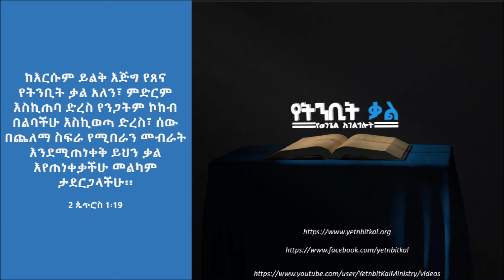4/7 "አባታችን ሆይ" - (ክፍል 2) ፓስተር እሱባለው ምህረት